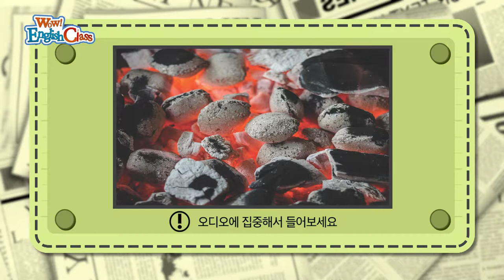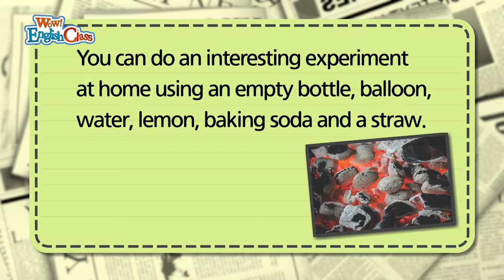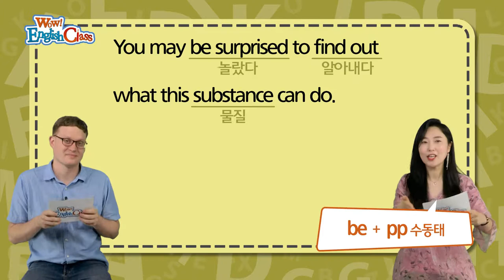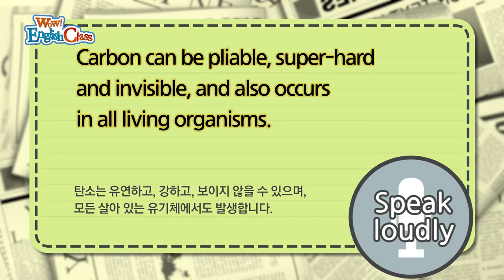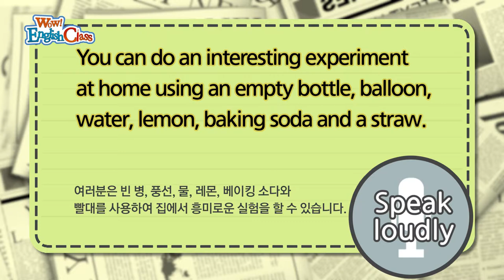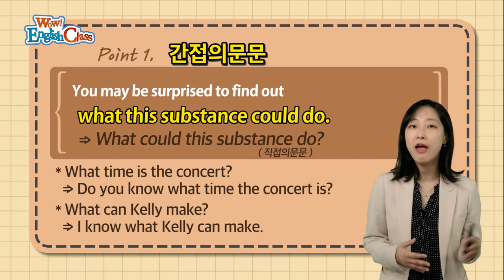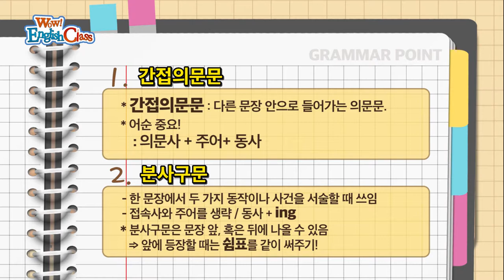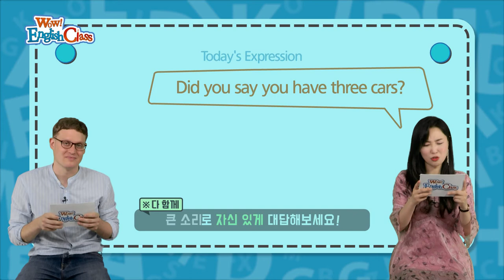타임즈코어와 함께 하는 English Class 34회